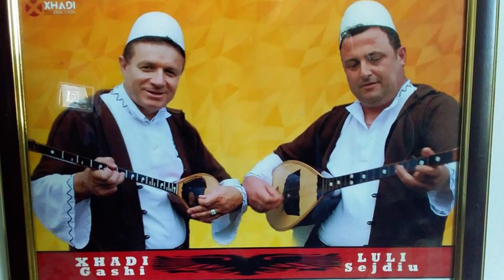XHADI GASHI & LULI SEJDIU = ALI RRUSTEMIT